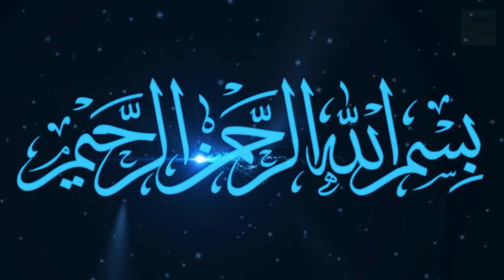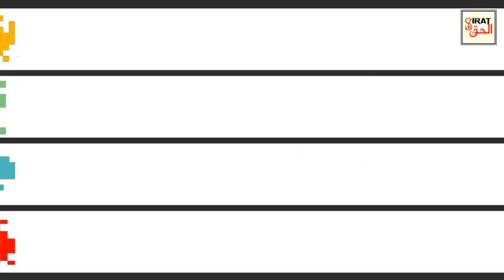Scientist Research 2019 | Iran's Scientist Gave a News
Scientist Research 2019